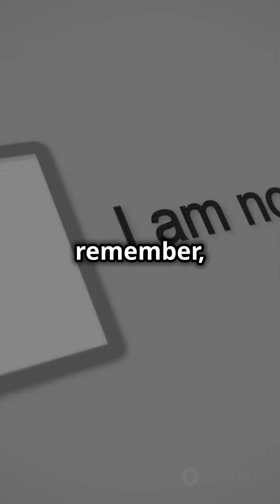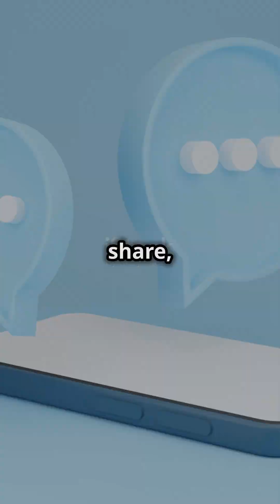SHOCK!!! Real FACE OF AI Cracks CAPTCHA Programmer's Dilemma!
This Video you can see real face of AI!